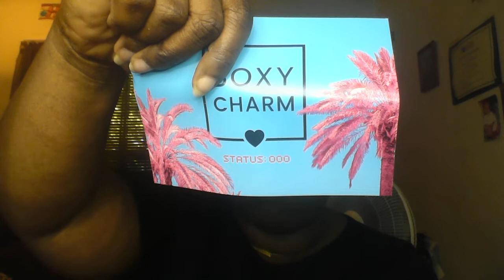July 2022 Boxycharm Base and Ipsy Glam Bag